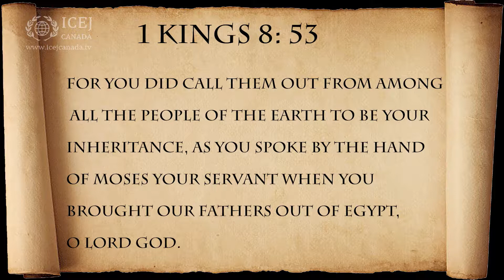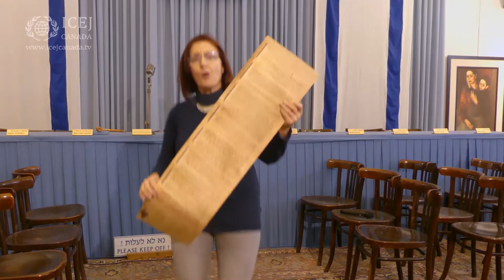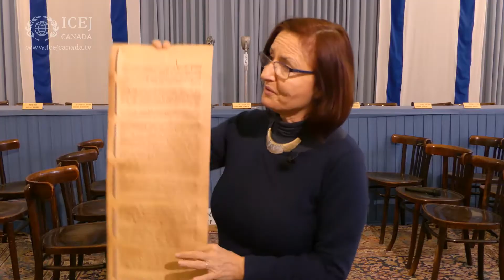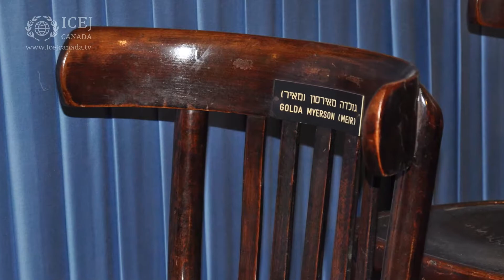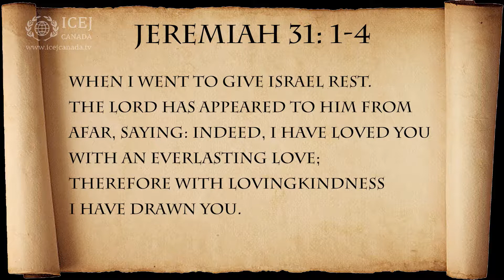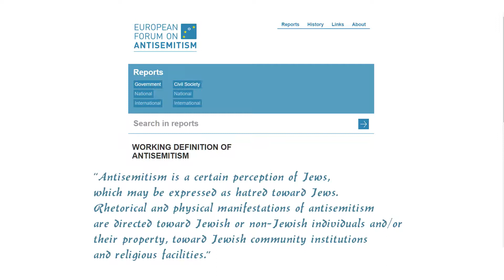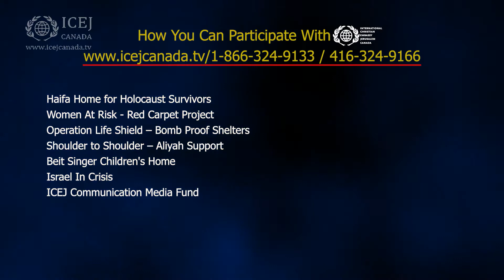Inside Israel with ICEJ Canada Season 4 Episode 9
On this Program:
A theologian addresses the specter of anti-semitism
A visit to independence Hall in Israel
A panel discussion on why Christians support Israel